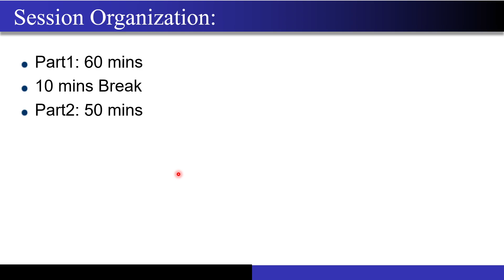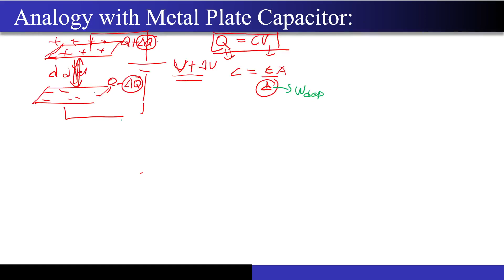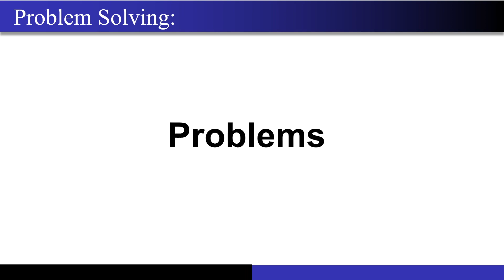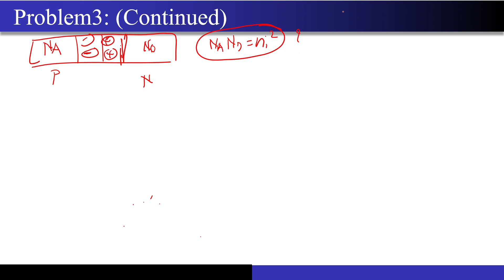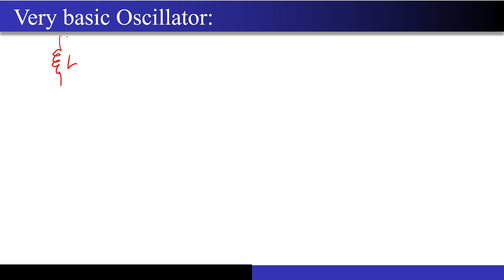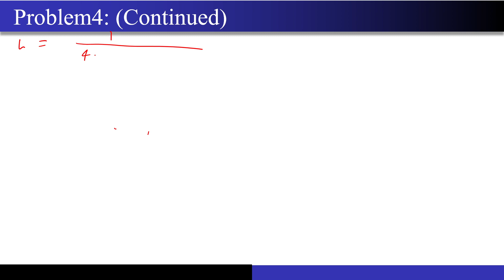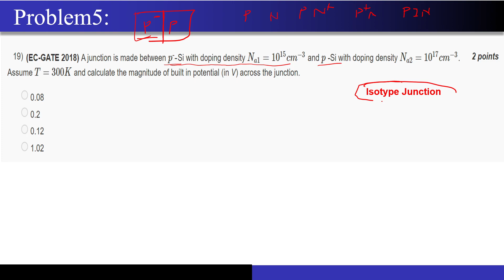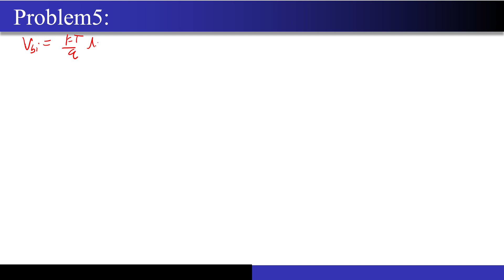Week 6- Problem Solving Session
Live Problem-Solving Session 6 for the NPTEL Course "Introduction to Semiconductor Devices" by Prof. Naresh Emani Aug 2023. I'm Soham Lakhote, the official PMRF TA for this course. I will be conducting live sessions every Friday between 6-8PM.